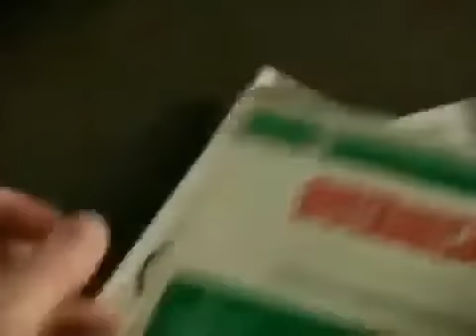CORAÇÃO DE ESTUDANTE 2002 - Teaser de Lançamento